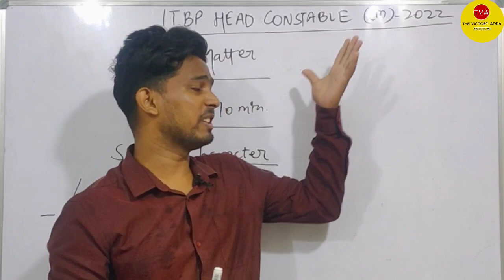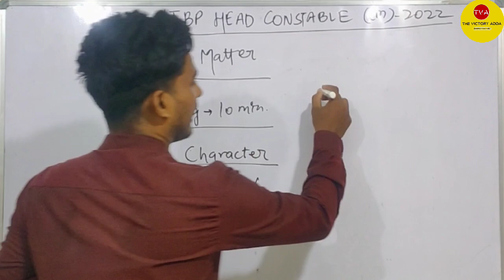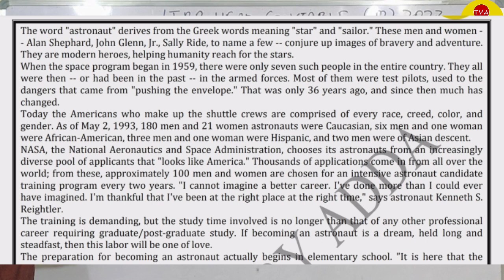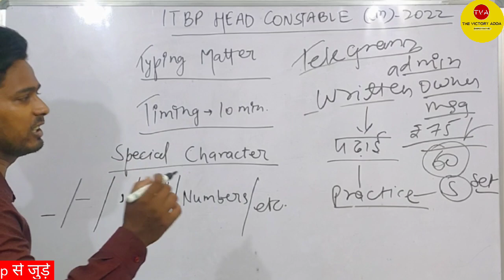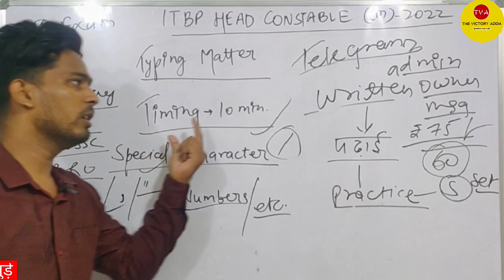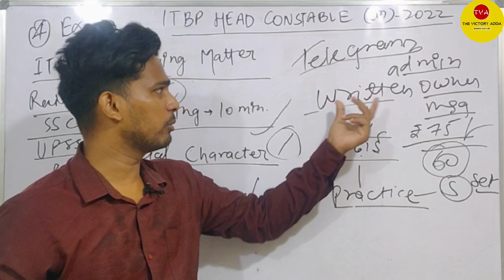ये Typing Paragraph आया था मेरे Exam में। ITBP HEAD CONSTABLE CM Typing Paragraph ITBP HC CM VACANCY